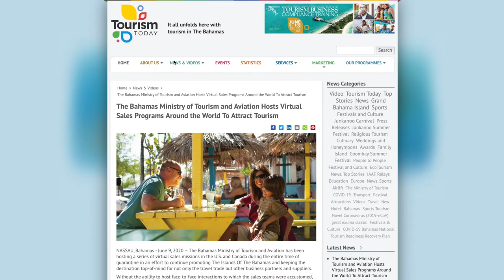Bahamas Re-Opening Announcement - Minister Update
Minister of Tourism and Aviation Dionisio D'Aguilar shares the plan for the country's #1 industry post-Covid-19.